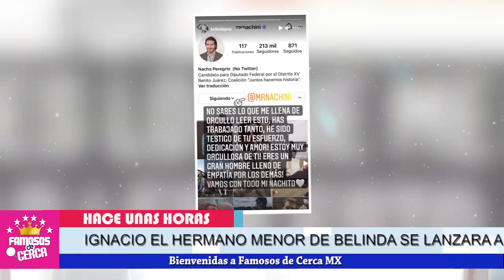🛑📍 ¡ 𝗖𝗢𝗡 𝗘𝗦𝗧𝗢 Belinda 𝗗𝗘𝗠𝗨𝗘𝗦𝗧𝗥𝗔 Todo Su Apoyo a 𝗟𝗔 𝗖𝗔𝗡𝗗𝗜𝗗𝗔𝗧𝗨𝗥𝗔 De Su Hermano ! 🛑📍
El hermano de Belinda es aspirante a ser Diputado federal y Belinda con estas palabras lo confirma.

 BIENVENIDOS!!!